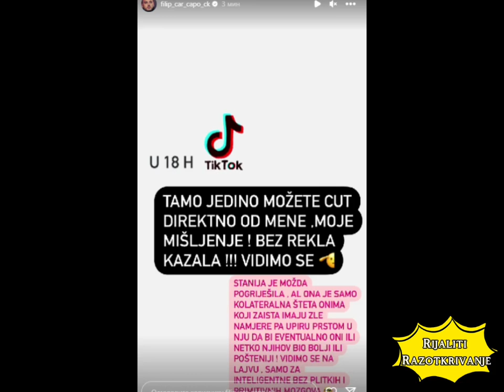CAR SE UKLJUČUJE UŽIVO! Nakon POKAJANJA Stanije D. poslao jasnu poruku: Ona je koleteralna šteta